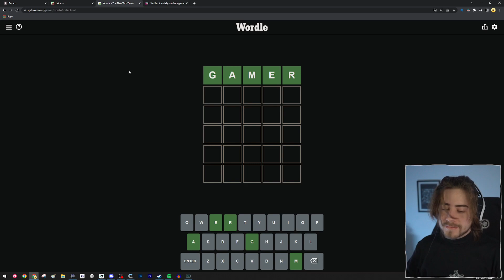O MAIOR FEITO GAMER DO CELLBIT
Streamer: CELLBIT